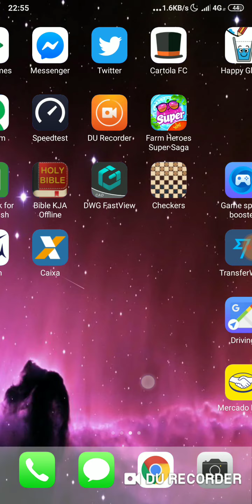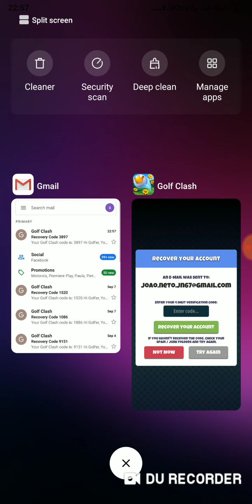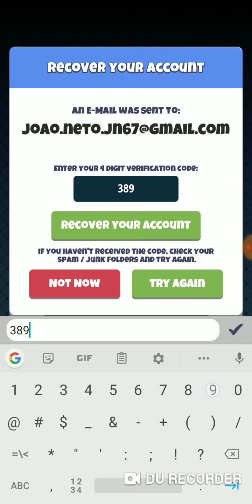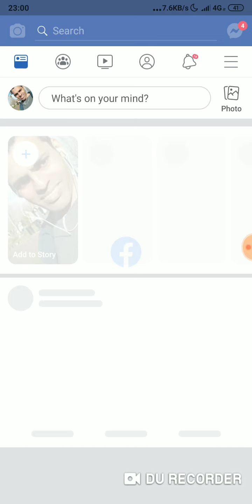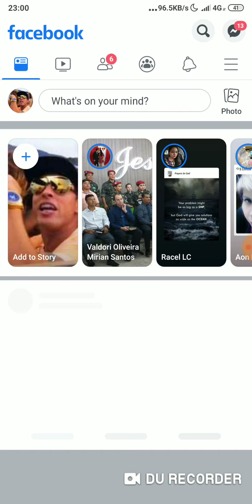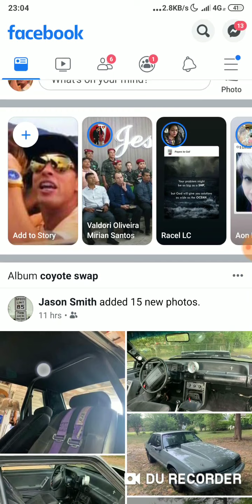Abertura da premiaçao do torneio Celtic cup 2 ouros